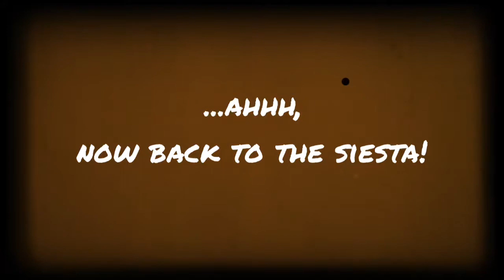On30 Puerto Borracho Pescador Pepe’s